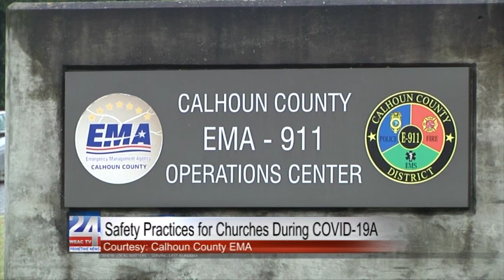EMA Releases Video for Safety Practices for Churches During COVID-19